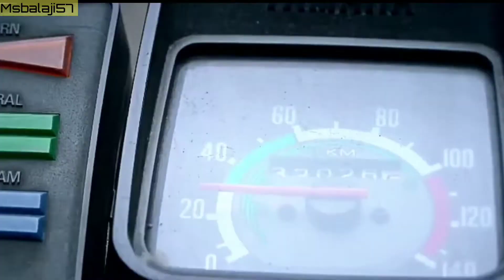RX 100 bike New model 😍 launch for coming soon🥳| Tamil | Msbalaji57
In this latest video was uploaded msbalaji57 we are going to visiple new launch rx100 details
Relaunch rx100 bike prize ?
Rx100 new model ?
Rx100 rate in india
Rx100 rate in Chennai
Yamaha rx100 price
Yamaha new rx100 bike speed
Yamaha new rx100 bike meilage